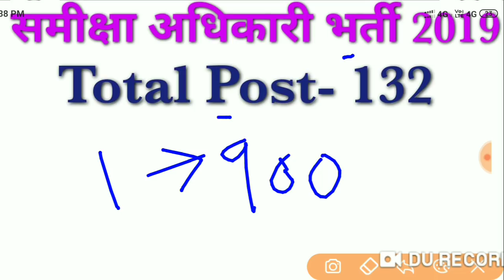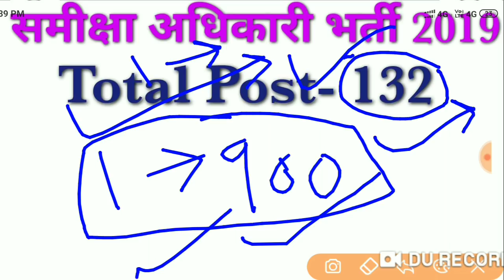Allahabad High Court RO Registration Closed, Total Form Fill एक सीट पर कितने कैंडिडेट की लड़ाई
In this vedio i describe about allahabad High Court RO mock test. New Vacancy. exam pattern.

ahc ro, ahc ro vacancy, review officer, ahc, Syllabus, Typing Font, Total Stage, Allahabad High Court, New Vacancy Syllabus, allahabad high court, group c news, ahc exam, class c, class d, exam of ahc, upsssc latest update, upsssc result, j